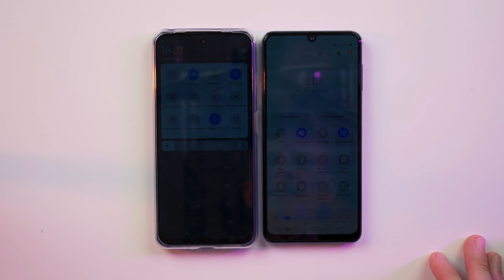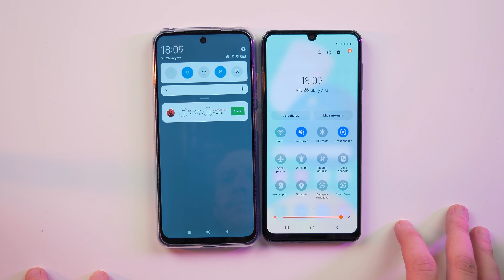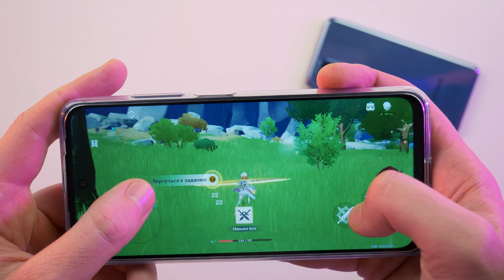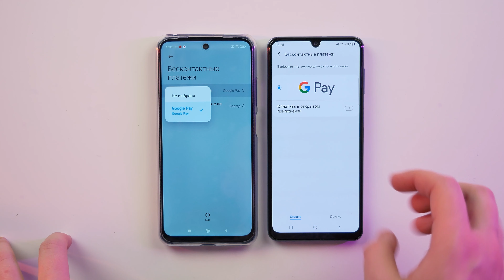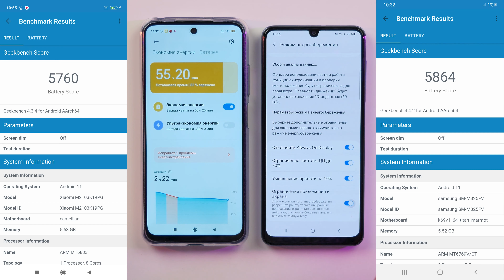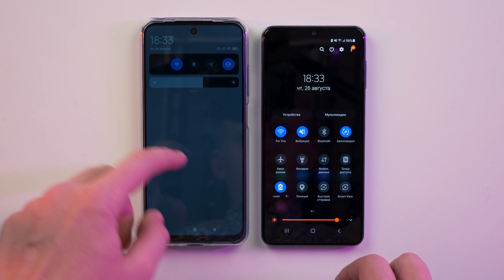Samsung M32 vs Xiaomi Poco M3 Pro Обзор - Ничего хорошего?! 🤮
Samsung M32 vs Xiaomi Poco M3 Pro Обзор и сравнение: тест камеры, батареи, в играх
00:00 - Поп-Ит или Симпл Димпл?
00:26 - Дизайн и комплект
01:09 - AMOLED vs IPS
02:46 - На чём лучше играть?
04:23 - Вай-Фай, Блюпуп и т.д.
04:57 - Камеры - кто лучше?
09:16 - Автономность: кто тут монстр?
10:44 - Выводы!